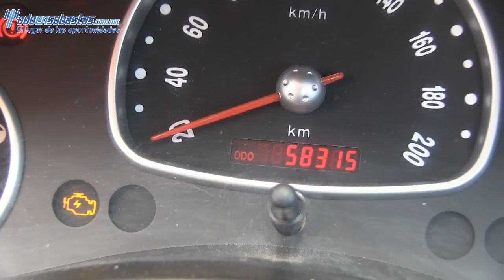Chevrolet / Chevy / 2011